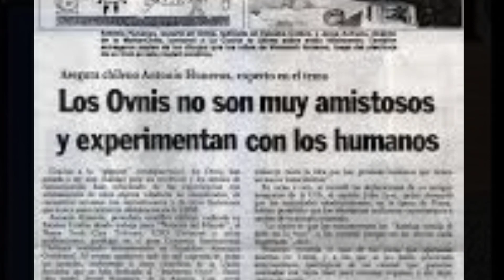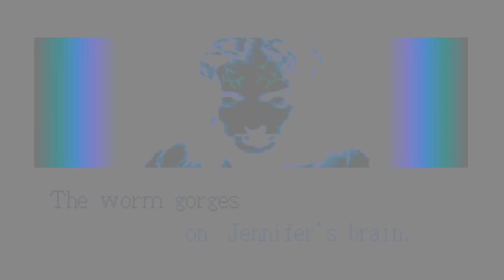Top 10 momentos aterradores de juegos de la Vieja generación